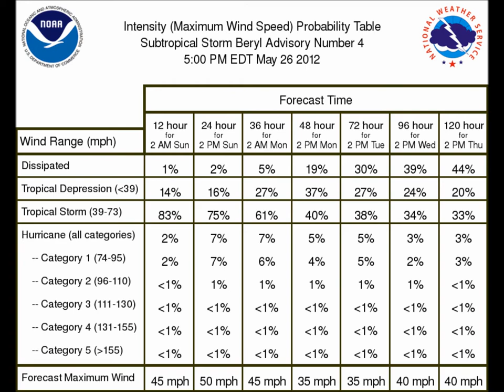subtropical storm beryl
watching subtropical storm beryl at 8pm on may 26 2012